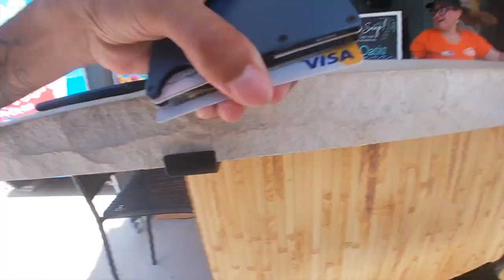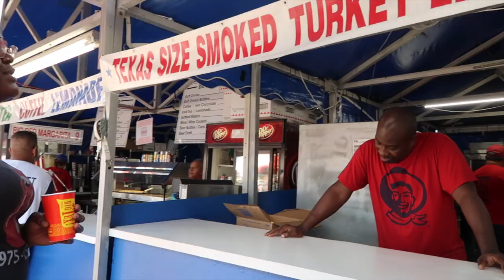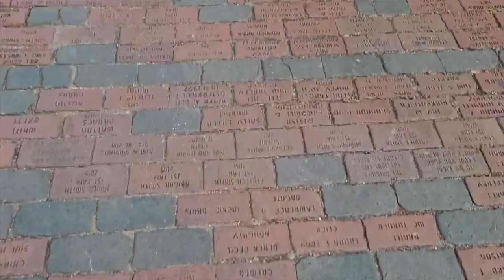When TEXAS gets too HOT, take off all your clothes!